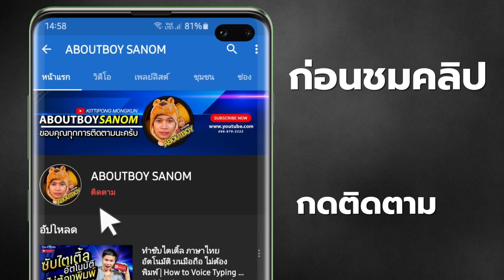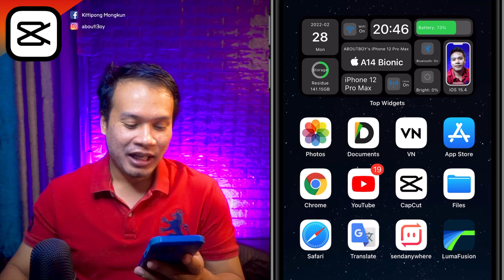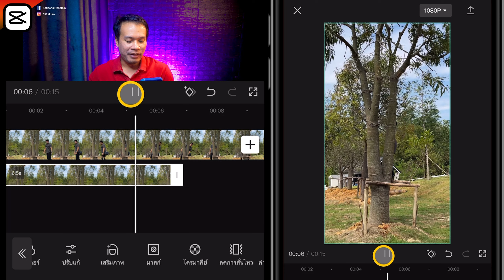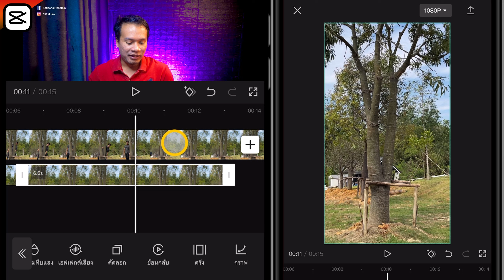หายตัว เข้าต้นไม้ CapCut EP.127 | ABOUTBOY SANOM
สวัสดีครับเพื่อนๆ คลิปนี้ผมจะพาเพื่อนๆ ไปทำคลิป หายตัว เข้าไปในต้นไม้ ทำง่ายๆ ไม่กี่ขั้นตอน ส่วนวิธีการจะเป็นอย่างไรนั้น ไปติดตามในคลิปได้เลยครับ

: Sony A5100
: fifine K690
: iPadPro M1
ตัดต่อด้วย  LumaFusion